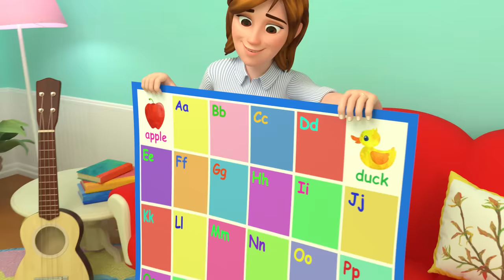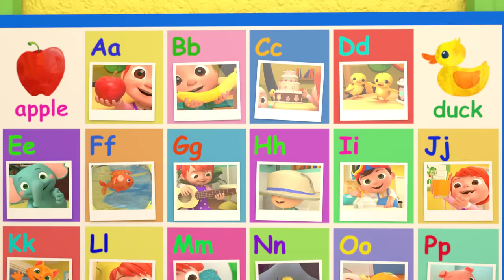Learn ABCs with JJ! + More@CoComelon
Learn your ABCs with JJ! Enjoy this classic nursery rhyme compilation with CoComelon kids songs, starting with 'Shapes in My Lunch'!

0:08 ABC Song with Building Blocks
3:02 ABC Song with Balloons
6:11 ABC Phonics Song
9:53 Three Little Pigs
13:04 Three Little Kittens
15:39 The Hiccup Song
20:00 Happy Birthday Song
22:10 Twinkle Twinkle Little Star
25:10 Please and Thank You Song
28:16 Peek A Boo
30:04 Musical Instruments Song
33:22 Bingo
36:06 Are We There Yet?
38:37 Sorry, Excuse Me
42:31 Clean Up Song
45:16 Old MacDonald
47:47 Wheels on the Bus